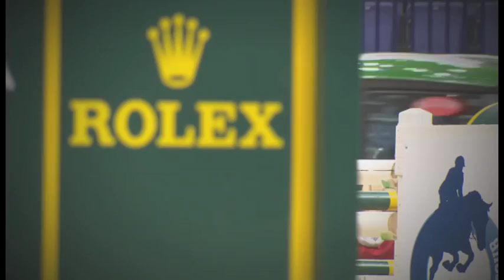Rolex FEI World Cup 2010 - Lyon Preview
Preview for Round 3 of the Rolex FEI World Cup 2010 in Lyon